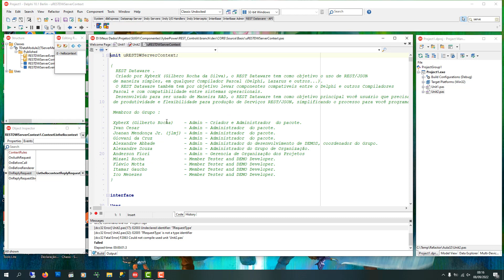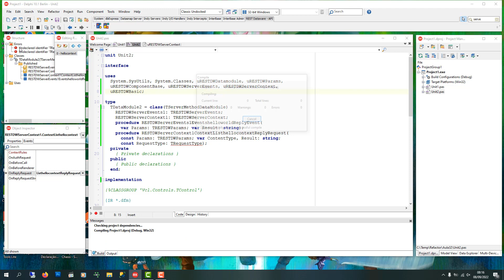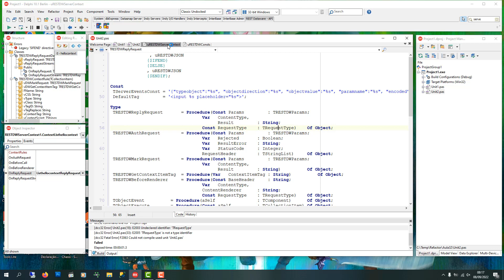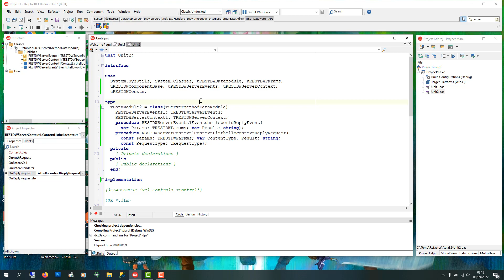Curso Completo REST Dataware - 03.4 - Context no Refactor e suas diferenças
Galera quem quiser se inscrever.

 1  - Instalando o RDW no Delphi.
 2  - Instalando o RDW no Lazarus.
 3  - Meu primeiro Servidor RDW.
 4  - Eventos e DbWares. O que são e para que server,.
 5  - Meu primeiro Evento.
 6  - Parametros dos Eventos.
 7  - Meu Dbware em funcionamento (Database).
 8  - ClientSQL a ferramenta dbware de Dados SQL Web.
 9  - Meu primeiro CGI RDW Delphi.
 10 - Meu primeiro CGI RDW Lazarus.
 11 - Meu primeiro ISAPI RDW Delphi.
 12 - Webpascal e vocês. O que é e para que serve.
 13 - Minha primeira pagina Webpascal.
 14 - Um CRUD com dbWares e VCL.
 15 - Um CRUD com dbWares e FMX.
 16 - Um CRUD com Webpascal.
 17 - Segurança, Welcomemessage, accesstag e autorização(Basica e Token).
 18 - Versão refactor do RDW, mudanças e alterações.

Meus contatos